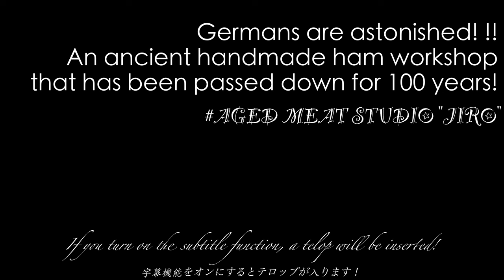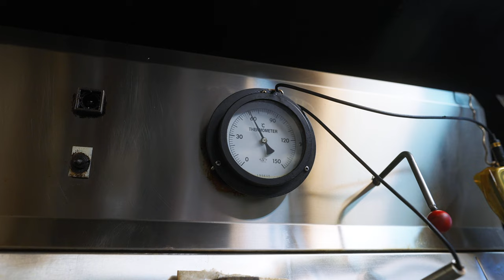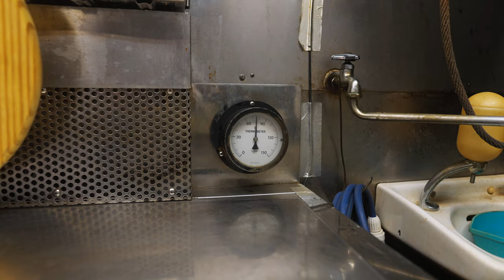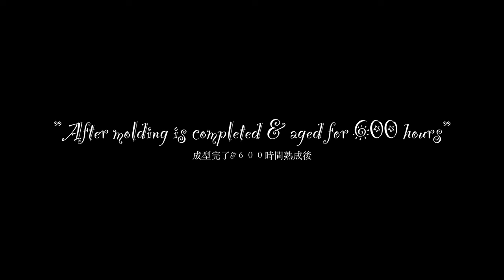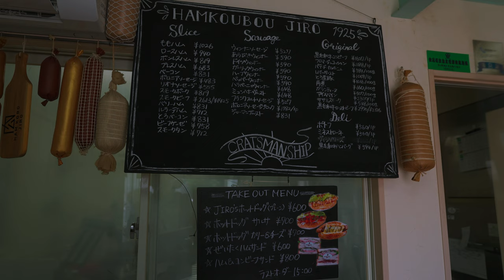ドイツ人が驚愕！１００年前のドイツ製法を伝承する75歳の職人率いる日本で唯一のハム工房！熟成肉工房ジロー ASMR How to make traditional ham 100 years ago.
熟成肉工房ジロー (2022年3月に ハム工房ジロー から改名)
まだ日本にハムやソーセージ、ウィンナーやベーコンがなかった、１００年前にドイツの職人から直伝されて加工肉を作り始めた、熟成肉工房ジロー。化学調味料や添加物がまだ存在しない時代の製法を、ここ日本の茅ヶ崎市で、今もなお伝承しています。ジローでは厳選された肉に、アルプスの岩塩、三温糖、天然のセロリのパウダーをぬり込んで長期熟成をさせます。じっくり熟成、そして桜の原木で燻製させることで、じわじわと旨味成分が作られ、強い香り、食べる時、調味料なしでも凝縮された肉本来の旨味が味わえます。本場のドイツの職人も、ひとつひとつの肉にじっくり時間をかける製法を非効率だとし、大量の添加物、化学調味料で味付けをし、短期間で効率的なビジネスをするようになりました。もちろん日本の加工肉もそうです。時代遅れだと周りから言われても、製法を貫くジローの熟成肉を是非味わってみてください！※今回密着させていただいて映像にできたのはジローの魅力のほんの一部です。

熟成肉工房ジロー  Instagram↓↓↓ @shonanhamjiro

熟成肉工房ジロー オンラインショップ&HP↓↓↓ (日本全国どこでもジローの熟成肉が味わえます！)そのほか、楽天市場等でも購入できます！

 〒253-0002 神奈川県茅ヶ崎市高田５丁目２−２６ 茅ヶ崎青果市場内
10時00分～18時00分

Instagram、twitterはじめました。